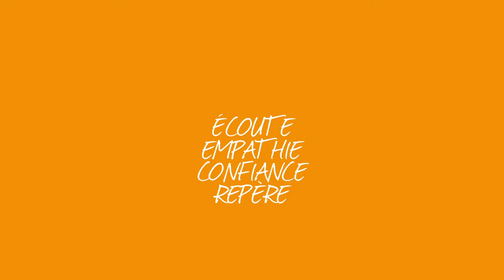Viewniverse Studio : "L'humain au coeur de l'aide à Domicile Amélis"